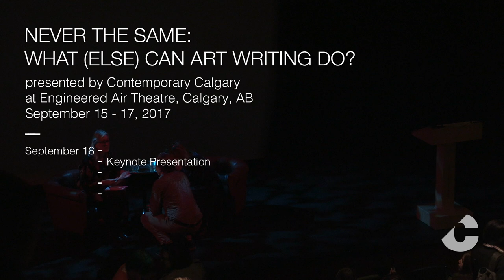IN DISCUSSION: Chris Kraus & Jennifer Krasinski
Chris Kraus is a prolific and internationally recognized American writer, editor and art critic whose work focuses on a range of underrepresented art world realms and conditions. Watch her discussion with award-winning art columnist Jennifer Krasinski.